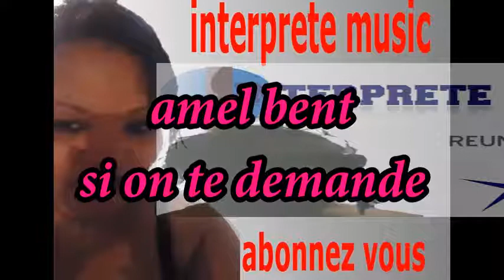si on te demande amel bent cover nat